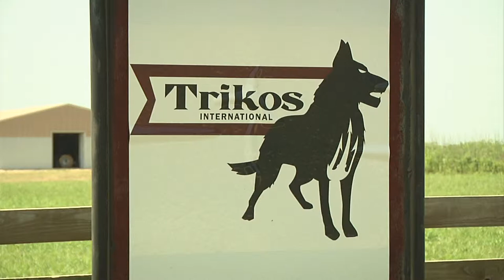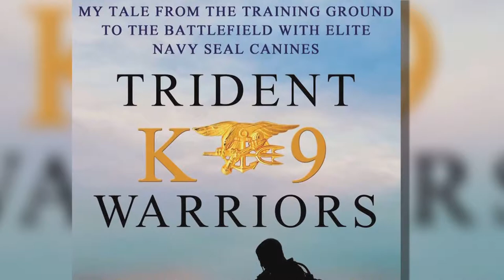DOGS OF WAR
A retired navy seal who lives in East Texas raises and trains 'top dogs' to serve with our elite forces in harms way.